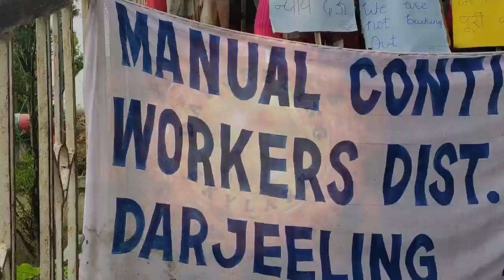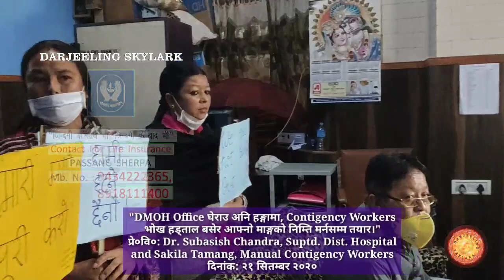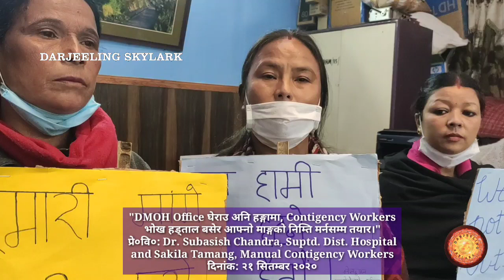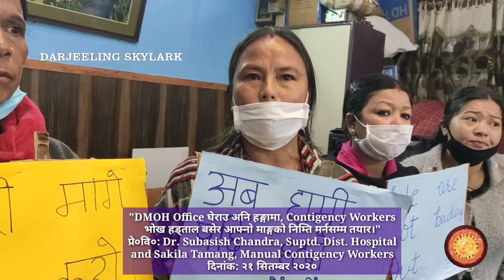DMOH Office घेराउ अनि हङ्गामा, माङ्ग पुरा नभए भाेख हडताल बसेर मर्न तयार Manual Contigency Workers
DMOH District Hospital Darjeeling